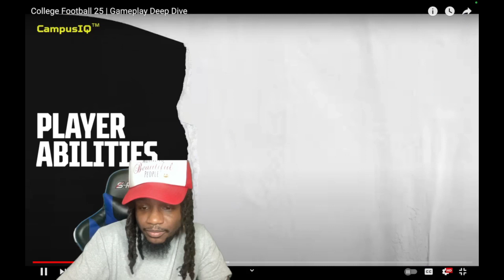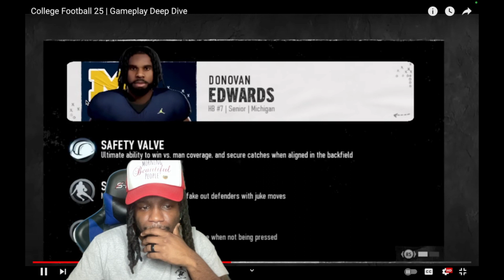THIS GAME GON BE LIT! | COLLEGE FOOTBALL 25 | GAMEPLAY DEEP DIVE | REACTION